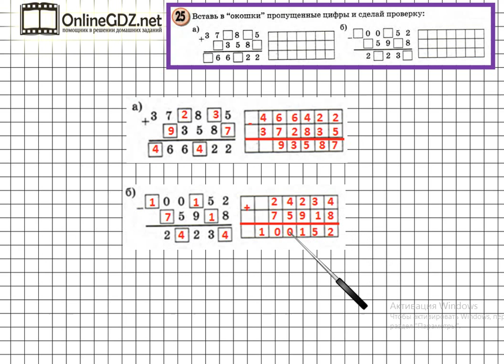Задание 25 Повторение – ГДЗ по математике 4 класс (Петерсон Л.Г.) Часть 3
В данном номере вставляем в “окошки” пропущенные цифры и делаем проверку.